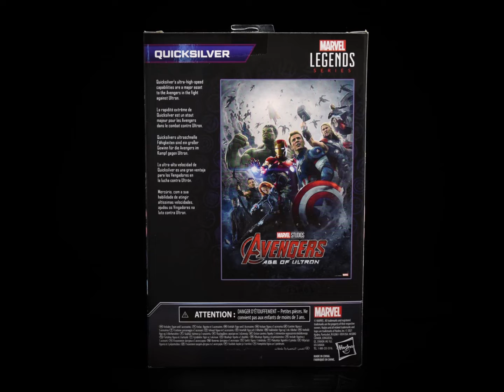Marvel Legends Infinity Saga Quicksilver, Avengers Age of Ultron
"You didn't see that coming?"

The Marvel Legends Infinity Saga series was released in late Summer 2021 and revisited a number of the MCU Infinity Saga movie bringing new characters to the Marvel Legends line as well as revamping some older releases. The single release of Quicksilver was the first MCU release of Pietro Maximoff as well as featuring broken parts of an Ultron Drone from the Avengers: Age of Ultron